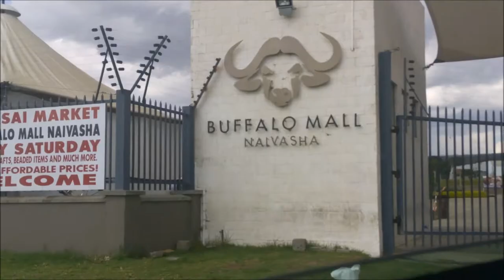We are Heading to Shags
Weekly uploads

Camera: Techno C9